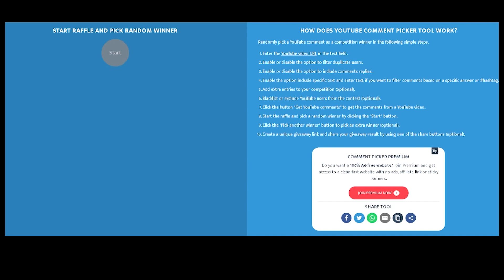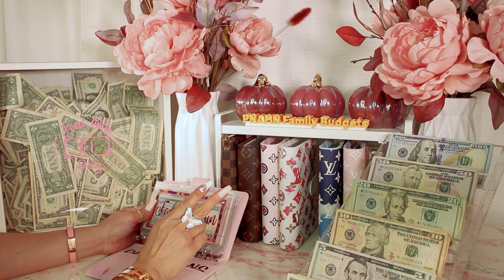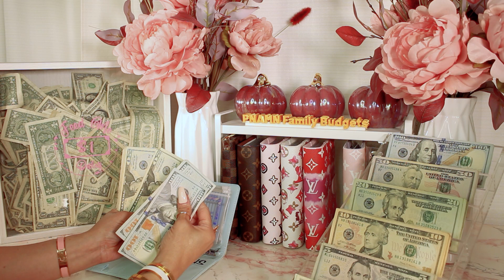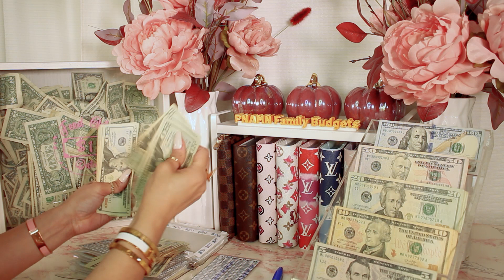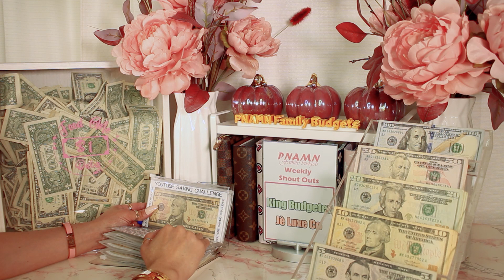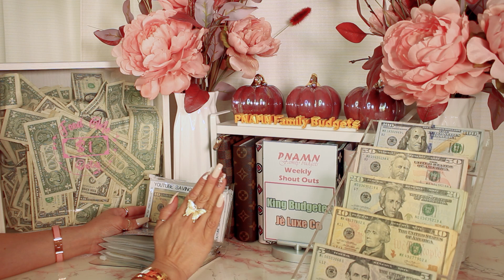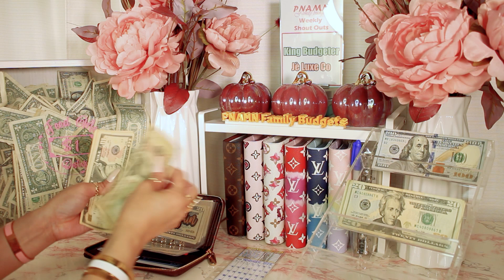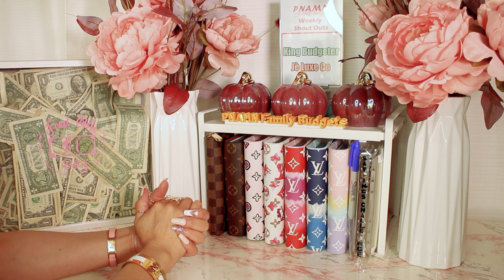🌨2nd Drawing Winner / ‘22 NOV wk 1 / Cash Stuffing | PNAMNFamilyBudgets🌨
Mabuhay! This week's video we talk about how I plan on refocusing priorities in my Cash Stuffing System. I will pick a new You Tube Savings Challenge to complete and stuff my Savings Challenges.
My YouTube Saving Challenge this week

LV Zippy wallet modification: Tutorial from SewKraftySanaa here on YouTube

White wood adjustable small desktop bookshelf/display shelf rack

6-slot premium grade clear acrylic Sunglasses organizer tray for my cash

Digital download YouTube saving challenge from
BudgetwithJenny on Etsy

5’W x 7’H acrylic rotating double sided tabletop sign holder

Desk decors from HomeGoods/Marshalls

Available In my Etsy Shop 👆link above
A6 Laminated Budget Trackers
Shadow box for my $1 Challenge
Mini envelopes Challenge
A6 pvc zipper pouch w/ labels
Savings Challenges Binder Bundle
7-Money Trackers Only
Teller Slip